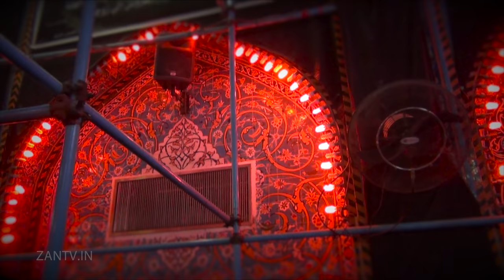Mukhtar Hussain Fatehpuri | Ek Baar aur Mujhe | Destination Karbala (7) | ZAN HD TV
Ek Baar aur Mujhe Goad mai lelo Baba by Mukhtar Fatehpuri |Destination Karbala | ZAN HD TV